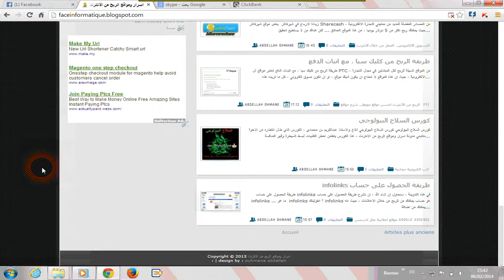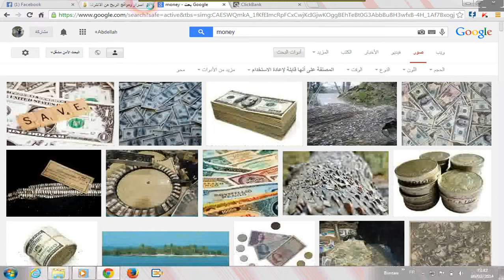طريقة الحصول على صور تحترم سياسة ادسنس